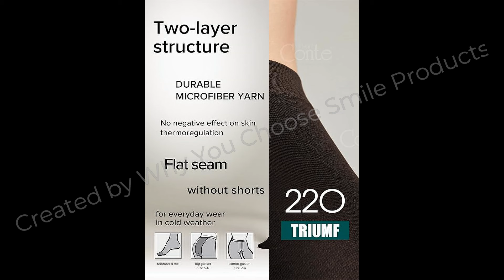Conte Women's Warm Thick Full Length Black Winter Tights 220 Denier - Triumf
You can find this product on Amazon website. To Order    Conte Women's Warm Thick Full Length Black Winter Tights 220 Denier - Triumf

Product details
Fabric type
90% Nylon; 10% Spandex
Care instructions
Hand Wash Only
Origin
Imported
• Conte America 220 den Modeling tights Triumf series made to keep your perfect curves under control
• Microfiber tights
• Warm tights with comfortable belt, Regular fit, High waist, 3D stretchening
• Double-Layered structure technology
• Flat seems, Reinforced toe, Cotton gusset, Sizes X-L and XX-L are with extra insert